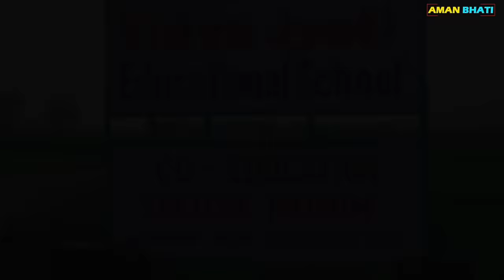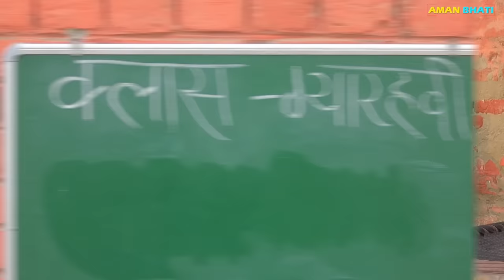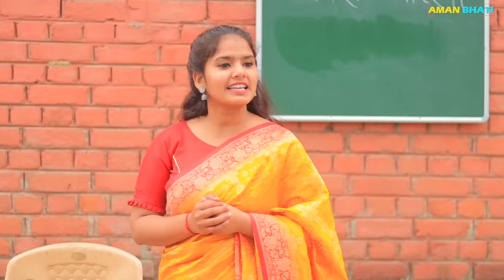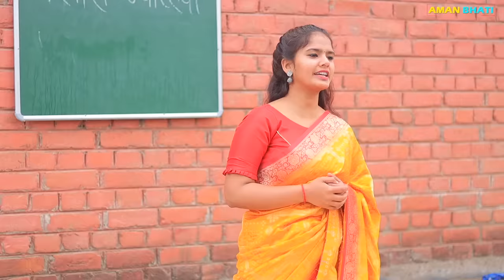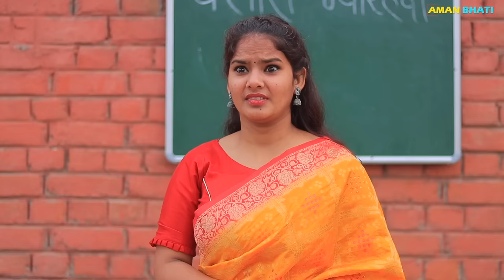Class Gyarvi | क्लास ग्यारहवी | Aman Bhati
ग्यारहवीं क्लास का हमारे जीवन में बहुत महत्वपूर्ण योगदान है इसलिए 11वीं क्लास में जी तोड़ मेहनत करें और 12वीं क्लास को आसान बनाएं बाकी हमारी वीडियो कैसी लगी है कमेंट करके बताएं अगर वीडियो अच्छी लगी हो तो इसे लाइक जरूर करें सभी के साथ शेयर करें कमेंट जरूर करके जाएं बाकी अपना प्यार और सपोर्ट बनाए रखें अपना और अपने परिवार का ख्याल रखें |

Story - Aman Bhati
Dop - Anshu Sharma
Editing - Aman Bhati
Casting By - Pari Choudhary
Diraction - Ruchi Sharma
Thumbnail - Sunny Choudhary
Location - Mohit Bhati
Managment - Anshu Sharma

Cast
Pari Choudhary
Ruchi Sharma
Ritika Choudhary
Mahi Sharma
Kajal Thakur
Aman Bhati
Mohit Bhati
Ajay Sharma
Sanjeev Bhati
Akash
Shiva
Tarun
Cheeta
Guheera
Pardeep
Manish Bhati
Manish Sharma